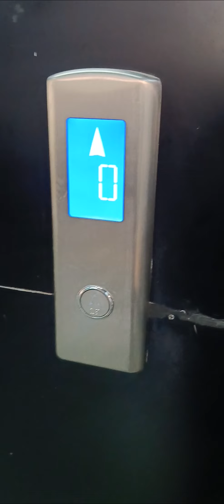My first year at IIT Kanpur | MS in CSE (CYS)